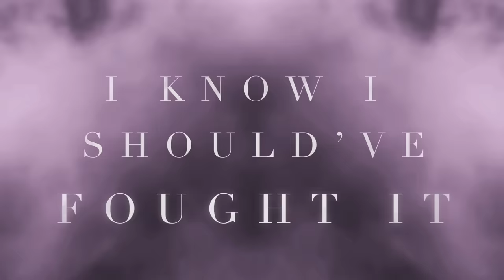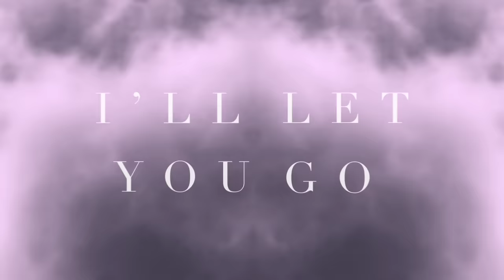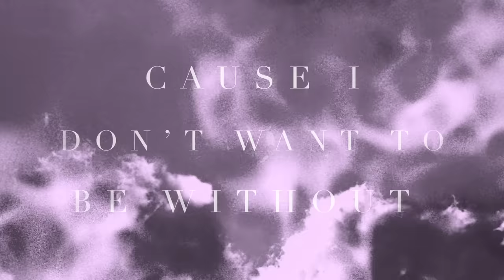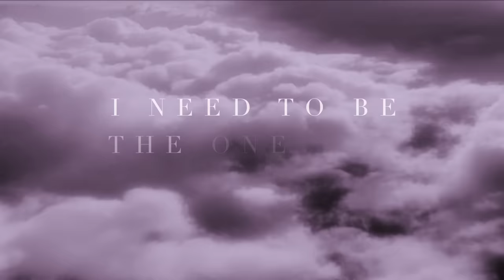Ariana Grande - One Last Time (Official Lyric Video)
One Last Time available for download on the full album “My Everything”